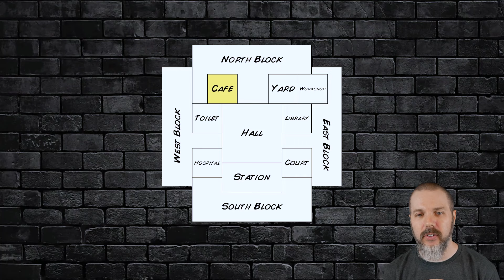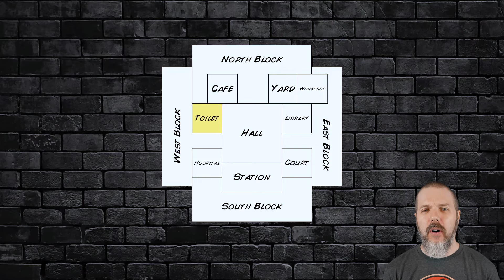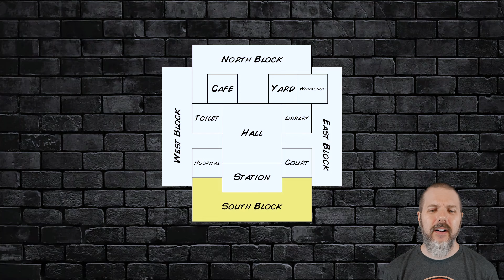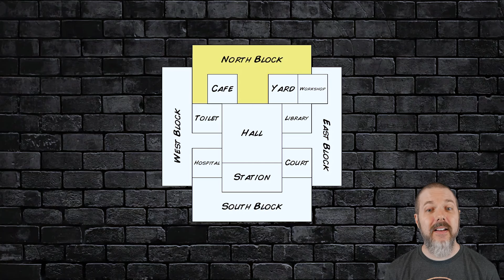Bribing Booker | Hard Time III #4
Attack Slug & Dirty Dom try to survive the slammer in Hard Time III